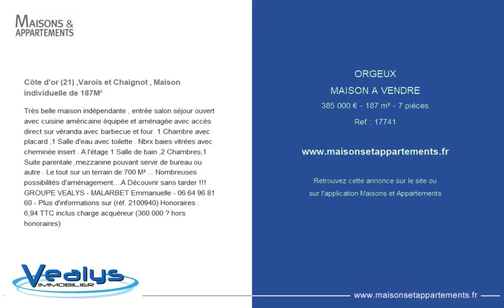ORGEUX - MAISON A VENDRE - 385 000 € - 187 m² - 7 pièce(s)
Référence : 17741

Côte d'or (21) ,Varois et Chaignot , Maison individuelle de 187M²

Très belle maison indépendante , entrée salon séjour ouvert avec cuisine américaine équipée et aménagée avec accès direct sur véranda avec barbecue et four. 1 Chambre avec placard ,1 Salle d'eau avec toilette . Nbrx baies vitrées avec cheminée insert . A l'étage 1 Salle de bain ,2 Chambres,1 Suite parentale ,mezzanine pouvant servir de bureau ou autre . Le tout sur un terrain de 700 M² ... Nombreuses possibilités d'aménagement. A Découvrir sans tarder !!! GROUPE VEALYS - MALARBET Emmanuelle - - Plus d'informations sur (réf. 2100940) Honoraires : 6,94 % TTC inclus charge acquéreur (360 000 € hors honoraires)

|2221419|